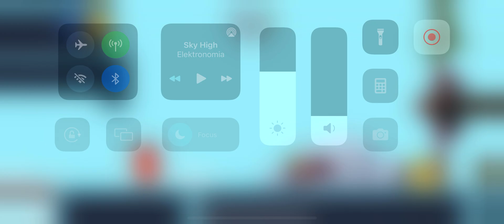Idle Slayer - Mt. Otto chest (what’s inside)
Opening the Mt Otto chest in new idle slayer update using astral keys